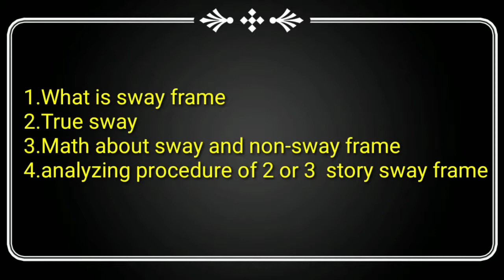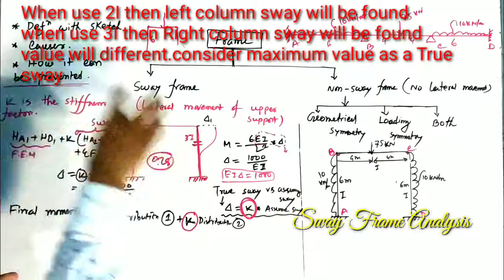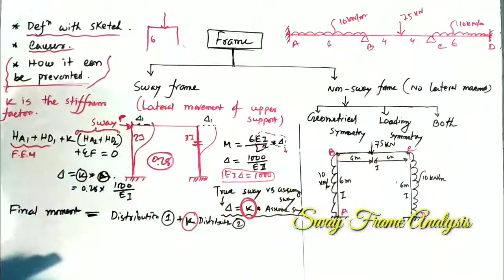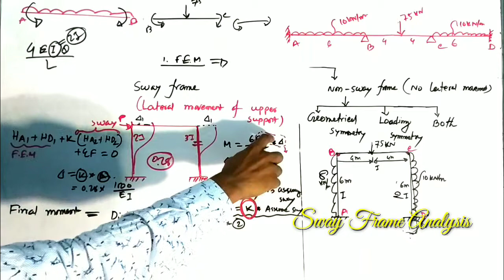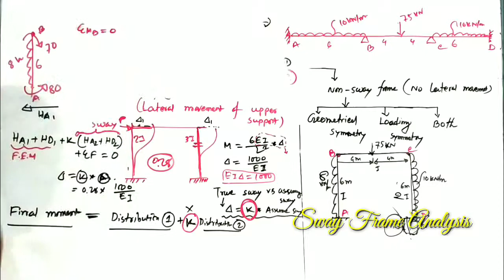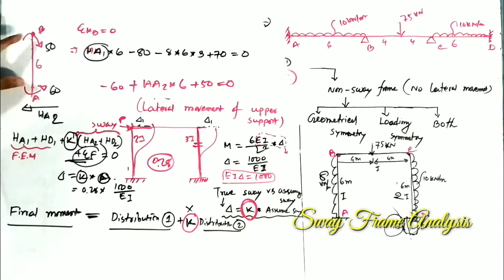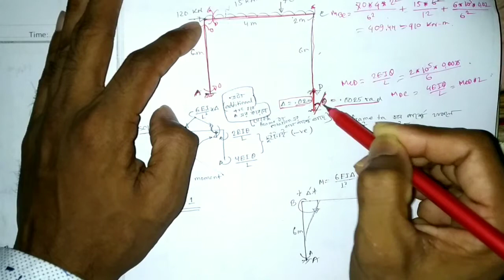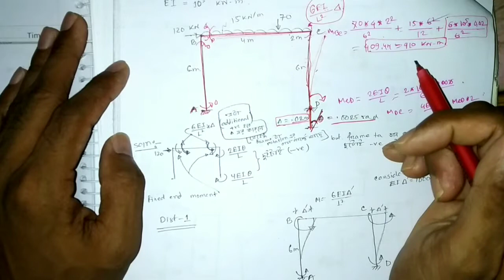Sway frame Analysis||Bangla